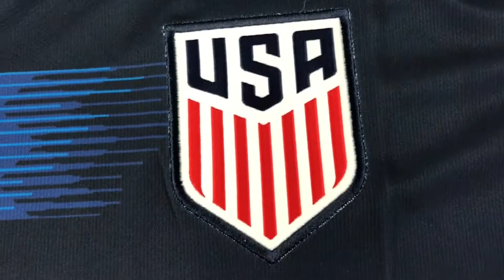2018 USA Men Soccer Jersey - fcbjerseys.ru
- purchase cheap 2018 USA Soccer Jerseys.